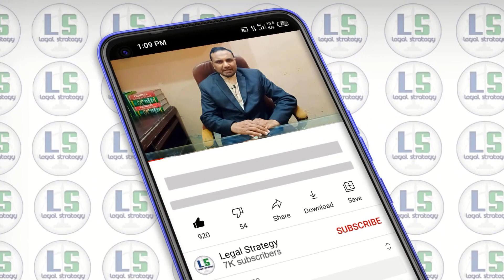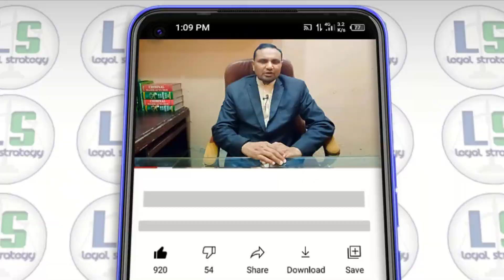How to Remove Illegal Speed Breakers from Government Roads |Self Made Speed breaker Law in Pakistan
In This Video, we'll learn about "How to Remove Illegal Speed Breakers from Government Roads | Making of Speed breakers Law in Pakistan"

 Office:👉 Shaheen Law Chamber,  Shami Road, Mian Channu

What is Criminal Breach of Trust

Mens Rea and Actus Reus

What is a Legal notice in Pakistan

Punishment of Cyber Crime in Pakistan

Punishment for Obnoxious calls & SMS

Justice for women | Section 354-A of PPC

How To Get Divorce Certificate in Pakistan

Nikah per Nikah | Second Nikah

Habeas Corpus under CrPC Section 491

How to attend a police officer

What is Promissory Note & Pronote

Summary Suits Under Order 37 1908 | Money Recovery Suit

Article 164 of Qanoon-e-Shahadat | Law of Evidence

Procedure to get Succession Certificate

How to Deal Legally with Negligence of A Doctor

How to apply for Guardianship Certificate

How To Get Arms License in Pakistan

What are the Benefits Of NTN on Commercial Level | NTN Benefits In

How To Make NTN Number in Pakistan 2021 (Part 2)

Why It is necessary to make NTN number from FBR? (Part 1)

How to Defend Cheque Bounce Case in Court (Part 1)

20 Important Defenses to avoid the Punishment of 489-F (Part 2)

Dishonor of Cheque | Bounced Cheque | PPC Section 489-F

How to apply for Death Certificate in Pakistan

Record Of Rights of Land & Its Basic Elements

illegal speed breakers law in Pakistan
Removal of Fictitious speed breakers
self made speed breakers
speed breaker law
Removal of illegal speed breaker's on Govt Roads
illegal speed bumps
Illegally parked cars
how to remove speed breaker
procedure to remove illegal speed breaker under law
PPC Section 431
Removal of Fiber speed breakers from major roads
speed breaker damaging car
in village people creating speed breaker
my neighbor installed speed bumps
speed breaker
illegal parking
legal strategy
Legal Strategy
Advocate Hamza Shaheen
advocate hamza
hamza shaheen